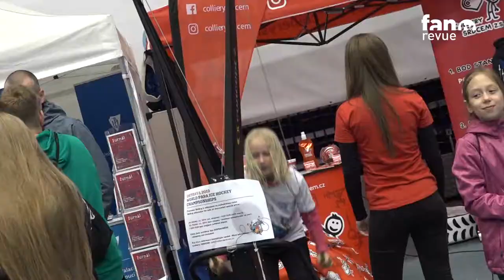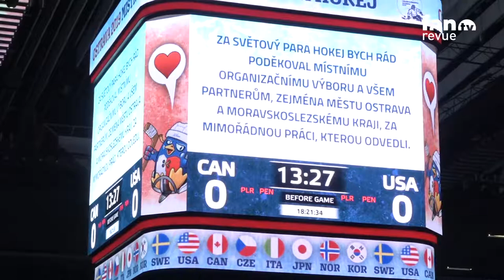Mistrovství světa para hokej 2019 / FAN TV / DEN 7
Záznam ze sedmého dne 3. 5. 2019 Mistrovství světa v para hokeji Ostrava 2019